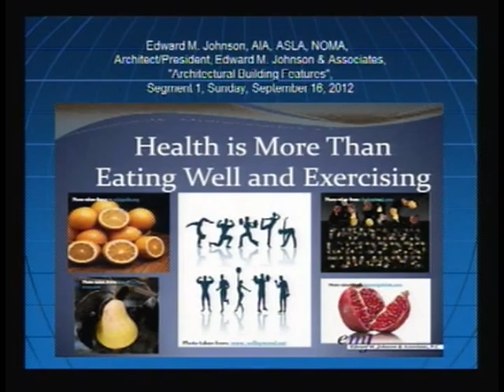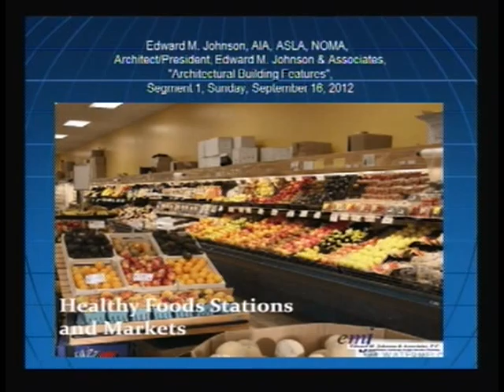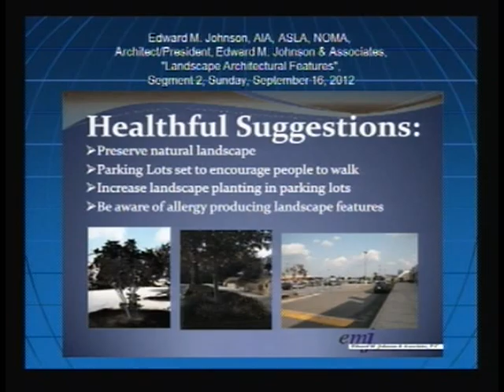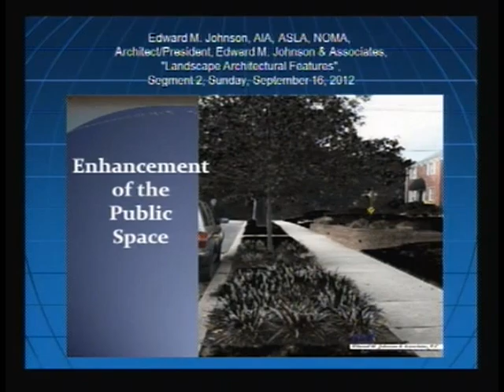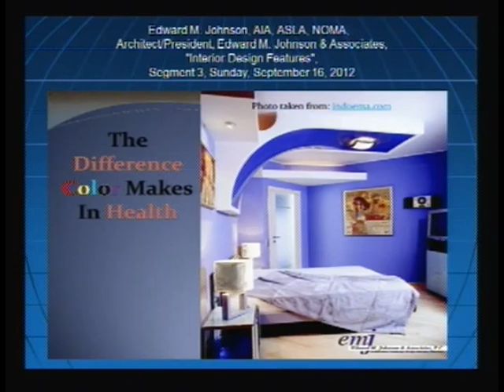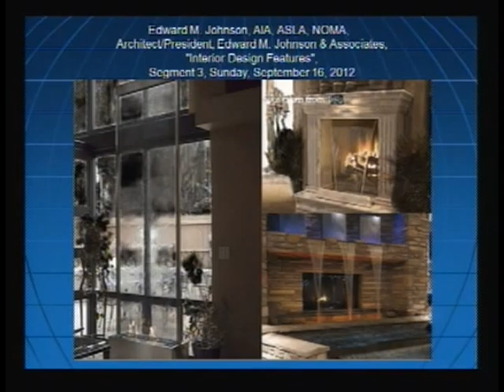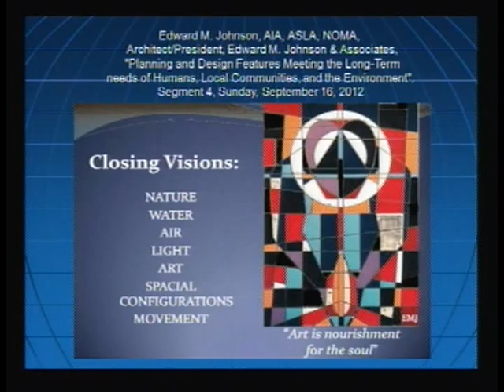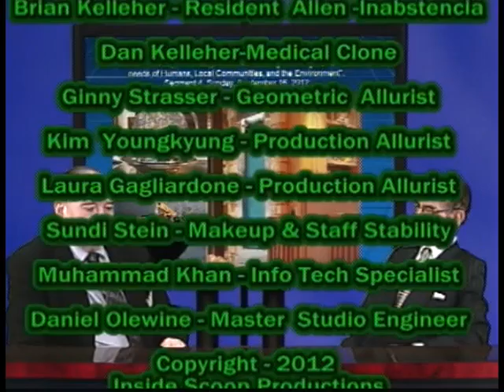Inside Scoop - Emerald Planet - 9/17/2012